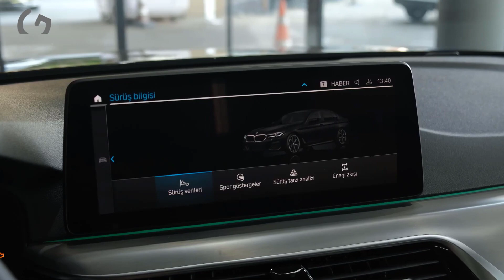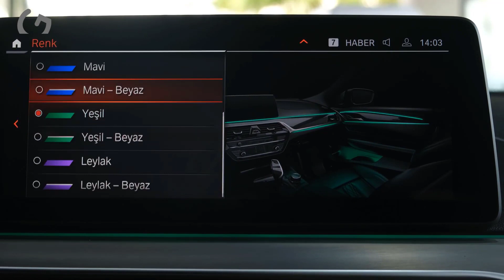BMW M550i 2022 review - see why it's better than an M5!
Thanks:  FC MOTORS

Highs Spacious interior, plenty of engine choices, generous technology features.Lows Non-M models aren't particularly engaging to drive, bland interior styling, expensive option packages.Verdict It might lack the driving verve of past 5-series generations, but this latest model offers plenty of luxury and upscale styling.

Overview
Enthusiasts bemoan the 2022 BMW 5-series for not delivering the same level of athleticism as past generations, but this spacious, comfortable, and well-equipped luxury car is still a compelling package. For one thing, there are four powertrains to choose from, ranging from a spunky turbo four-cylinder all the way up to a brutish twin-turbo V-8; a plug-in hybrid is also available for those who want to go green. The interior of the 5-series is relaxed and ready to make light work of long commutes and road trips, especially when equipped with such options as massaging seats. The 5's technology offerings are up there with key rivals such as the Audi A6, the Genesis G80, and the Mercedes-Benz E-class, but the BMW no longer delivers the driver engagement that used to make it the clear choice for those who appreciate a car that feels wired to your nervous system.

BMW has removed several optional features from the 5-series's order sheet for 2022, including the onboard WiFi hotspot, the remote start feature, and wireless smartphone charging. The Parking Assistance and Executive packages are now only available on the top-spec M550i model, and the Dark Graphite Metallic interior trim is no longer available.
530i: $55,195
530e: $56,545
540i: $60,945
M550i: $77,795

The mid-range 540i continues to be the best value in the 5-series lineup, offering a nice balance of performance and comfort. This model comes standard with rear-wheel drive, but all-wheel drive is available. The available Convenience package seems like a wise add-on, as it includes heated front seats and a power-operated trunk lid. To unlock the 5-series's advanced semi-autonomous driving tech, go for the Driving Assistance Plus package.

Smooth, powerful, and efficient, both the four-cylinder in the 530i and the six-cylinder in the 540i motivate this big sedan with authority. For 2021, the 540i's powertrain gains a little extra boost, care of a 48-volt hybrid system, which we have not yet tested. Each pairs with an eight-speed automatic transmission that shifts intuitively and quickly, making the most of the available power. The 540i's six-cylinder is silky smooth and potent, and it makes delightful noises. Apart from the top-dog M5, which we review separately, the M550i is the athlete of the lineup, with a twin-turbocharged 4.4-liter V-8 under its hood. In our testing, the M550i sprinted through our acceleration runs quicker than the Audi S6 and Mercedes-AMG E53, hitting 60 mph in just 4.1 seconds. All 5-series models are competent handlers, but they lack the kind of driving verve we expect from BMW. Steering feedback is light, and the ride—even in the performance-oriented M550i—appears to be tuned more for comfort than pure driving pleasure.

The EPA estimates the four-cylinder 530i will earn up to 25 mpg in the city and 33 mpg on the highway. The six-cylinder 540i is rated at up to 25 mpg city and 32 highway. The more powerful V-8 M550i lowers those to 17 mpg city and 25 highway. All three of the models we tested overachieved in our real-world testing; the 530e delivered 34 mpg while the 540i and M550i did 31 mpg and 28 mpg, respectively. For more information about the 5-series's fuel economy, visit the EPA's website.

Rich appointments and good design make the cockpit of the 5-series a civilized space. It's a noticeable upgrade compared with the somewhat drab cabin of its predecessor. It's also spacious for rear-seat passengers and features an impressive amount of technology. We've experienced the optional 20-way multi-contour front seats, which adjust in every way imaginable and provide hours of comfort. The standard seats might not be as indulgent, but you can still adjust them in 16 ways. The BMW's large trunk space is on par with what its competitors offer, fitting six carry-on suitcases back there. That said, the cabin is lacking in cubbies and storage compartments. To accommodate the battery pack, the plug-in-hybrid 530e has four less cubic feet of trunk space than nonhybrid models and swallow two fewer carry-on suitcases, but at least it retains its folding rear seats, unlike many other hybrids.